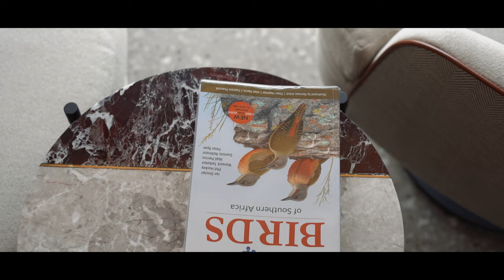Shalati feat. Jay Carson (Travel Film)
A journey through the Panorama Route heading to the beautiful Kruger Shalati, also known as the "Train on the Bridge"

More like a journey through life.